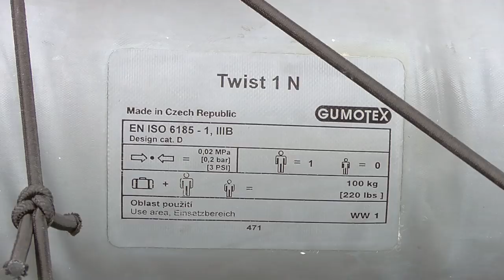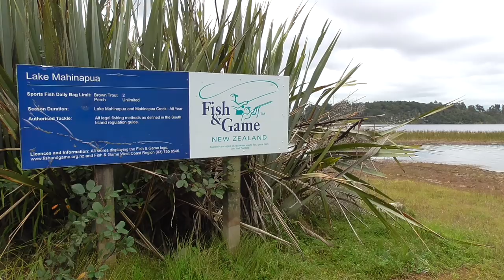Film 45: Inflatable Kayak Perch Fishing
A quick trip out to a local lake, Lake Mahinapua, to catch some Perch from my inflatable kayak. Perch are an introduced fish in NZ. They are in very high numbers in this lake (although I didn't catch many this time!!) and usually only small fish are caught.